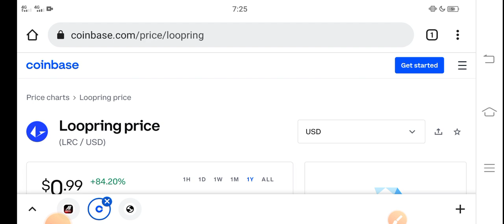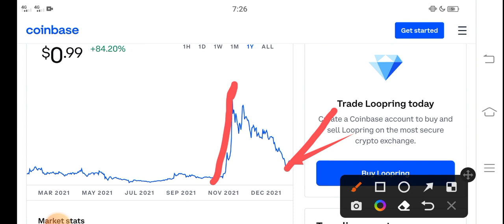Loopring Buying Time || Loopring Price Prediction! LRC Today News Copy